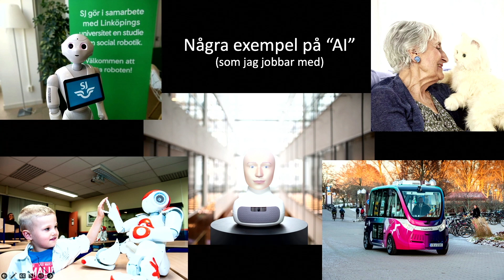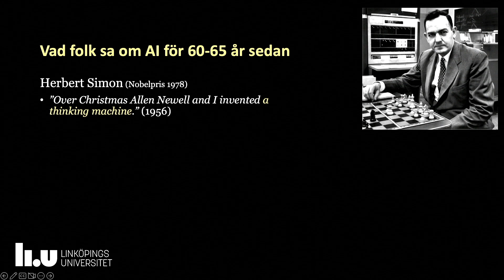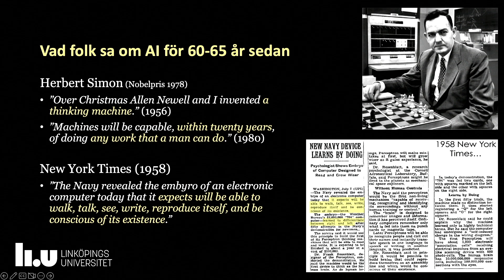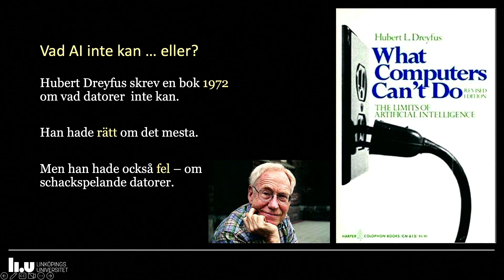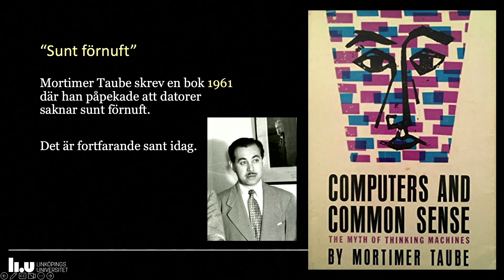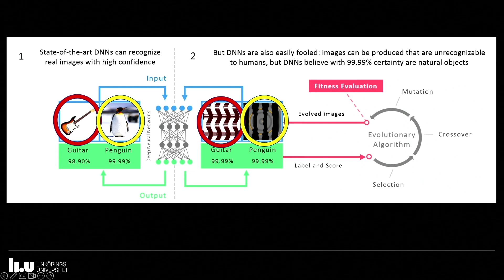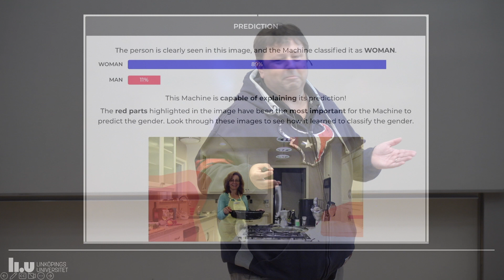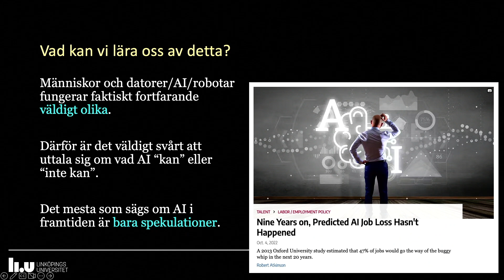Tom Ziemke Vad AI inte kan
Föreläsningen tar upp hajpen kring artificiell intelligens (AI) och belyser några av de begränsningar som datorer och robotar fortfarande har.